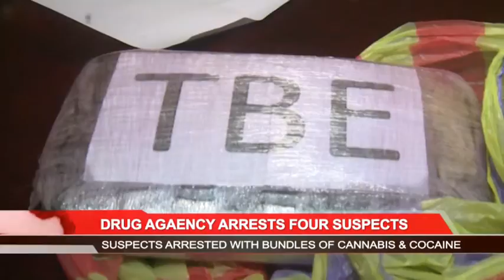DRUG ENFORCEMENT ARRESTS FOUR SUSPECT